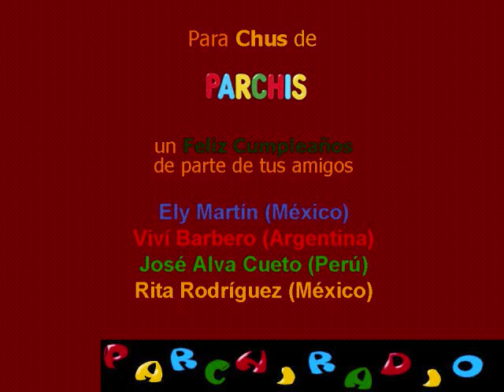Cumple Chus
Feliz Cumple Chus, te desean tus amigos de la Parchiradio.